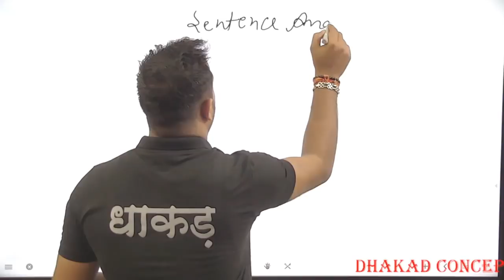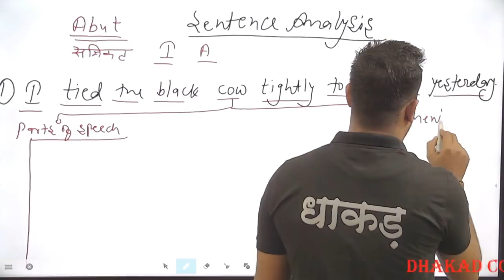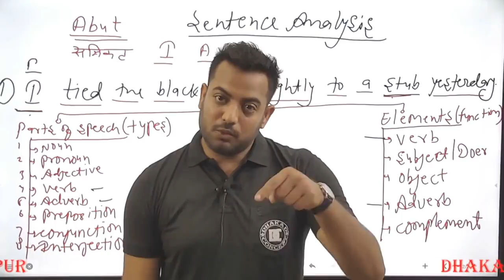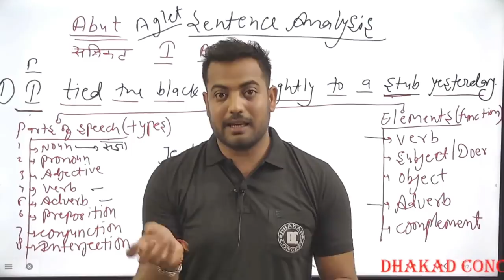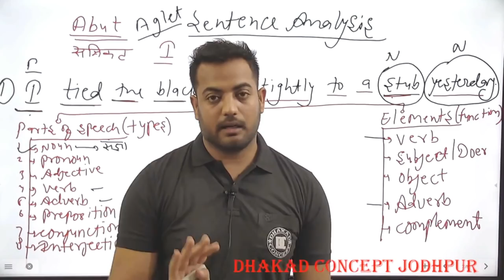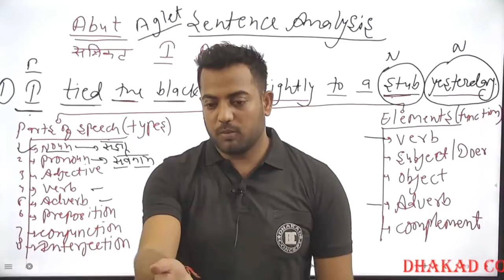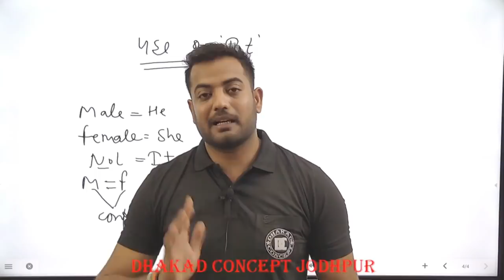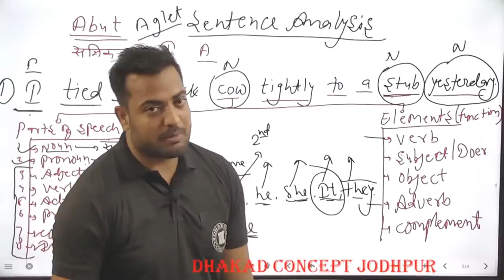[2] Rajasthan High Court Group d | English Live Class | Sentence Analysis - 1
this video lecture is part of the Rajasthan high group d complete course. In this course, we have covered all the subjects according to the syllabus.

For Job alters, study material, e-books, pdf, and Quick update Join our telegram channel

About Dhakad Concept: On Dhakad Concept youtube channel we provide high-quality educational videos for students preparing for all competitive examinations like
In Banking Sector ( IBPS, RRB, SBI, Insurance LIC AAO & Associates Bank )
SSC ( MTS, CGL, CHSL, 10+2 )
Rajasthan Segment ( Patwar, Police, Gram Sewak, Reet )
Defense ( Army, Navy, Airforce, Afcat, CDs )
Railway ( RRB, D Group, NTPC, LOCO Pilot ), etc.

Here you will find current affairs, important questions, model papers, exam paper analysis, lectures, study materials ( pdf & e-book ) and much more, etc. So do subscribe to our channel and follow us all other social platforms for quick updates.